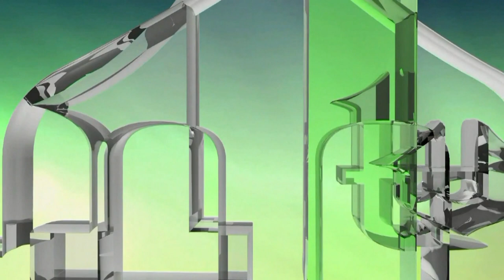GENERAL RASIM DELIĆ U POSJETI RANJENICIMA U ZENICI 1993. GODINE